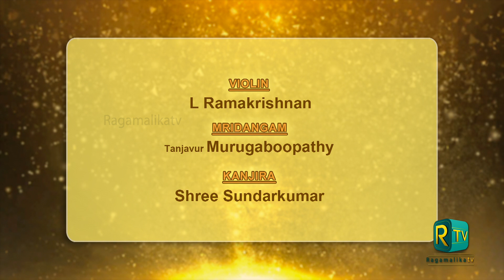Carnatic Music l Akkarai Sisters | Cleveland Thyagaraja Festival ] Ketta Varam Tharuvaai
Vocal: Akkarai Subbulakshmi and Akkarai Swarnalatha
Violin : L Ramakrishnan
Mridangam : Thanjavur Murugaboopathy
Kanjira - Sundar Kumar